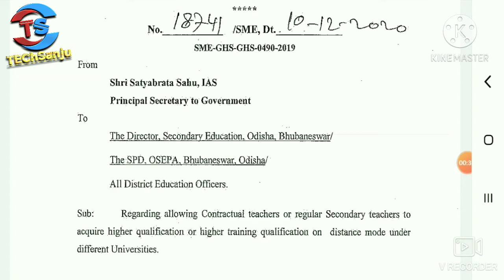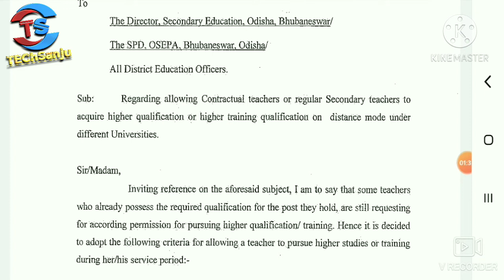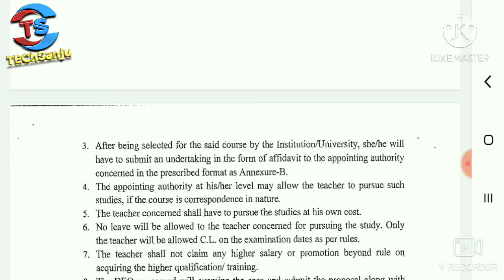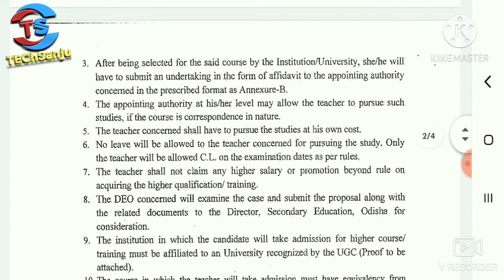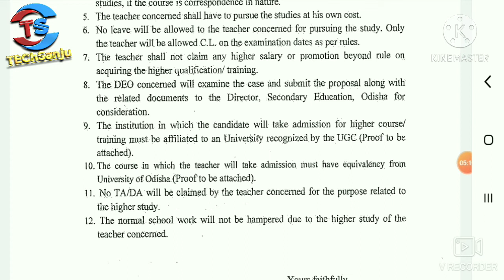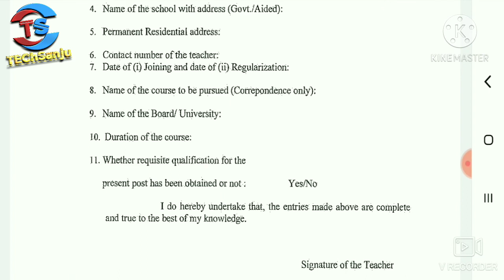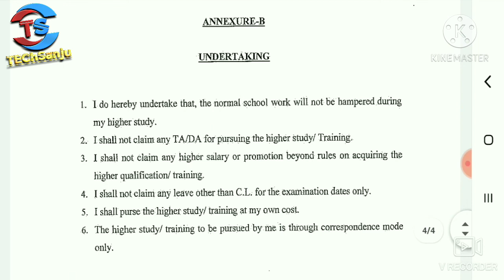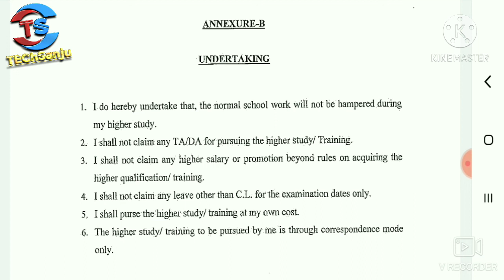Allowing Secondary/Contractual teachers to pursue Higher/Higher Training Qualifications 🗞️🗞️🗞️🗞️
Today's Topic
Allowing for acquiring
Higher/Higher Training Qualifications
for Secondary Teachers/
Contractual Teachers.